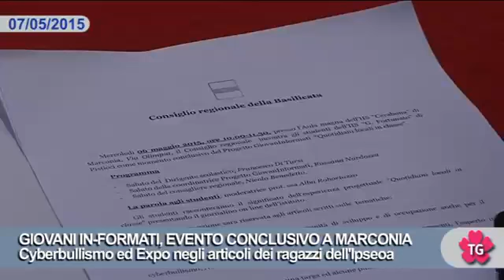GIOVANI IN-FORMATI, EVENTO CONCLUSIVO A MARCONIA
Cyberbullismo ed Expo negli articoli dei ragazzi dell'Ipseoa